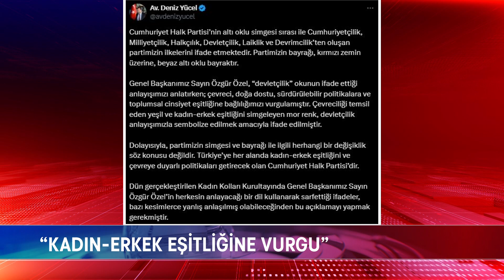CHP'DEN LOGO DEĞİŞİKLİĞİ AÇIKLAMASI